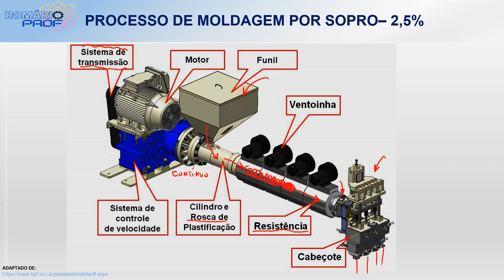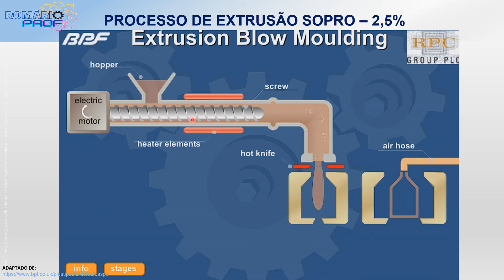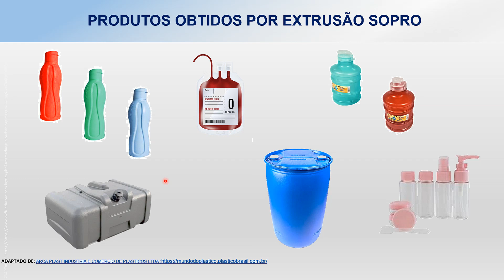COMO É FEITO AS GARRAFAS PLASTICAS?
Fala pessoal tudo bem?
 🚨 CONTEÚDOS ABORDADOS NA AULA 🚨
✓ nesta aula te apresento de forma básica o processo de extrusão sopro